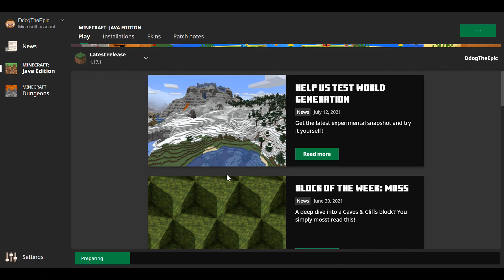Ddog plays Minecraft?!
So I haven't played Minecraft survival mode in a couple months and forgot what I needed to do to survive. This is probably a part 1 (I'll make a part 2 at some point (maybe))